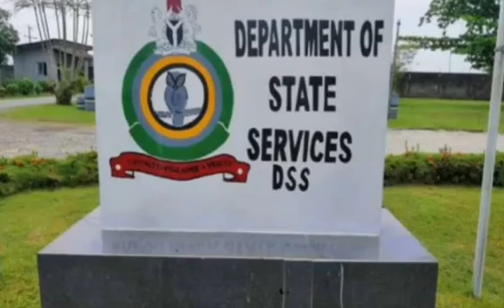IP0B: NNAMDI KANU C'OUNSELS R'EVEALS P'RESENT C'0NDITION OF KANU IN D$$ C'USTODY | SEE DETAILS